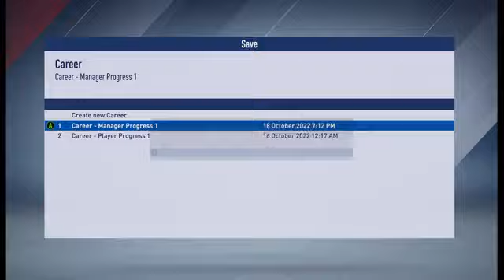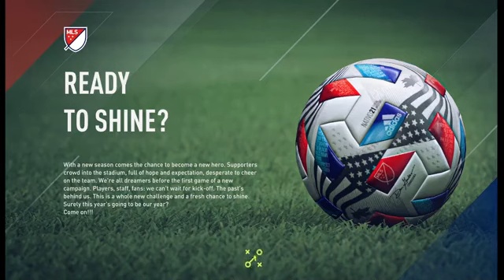chu banh tuyet thuc day 17